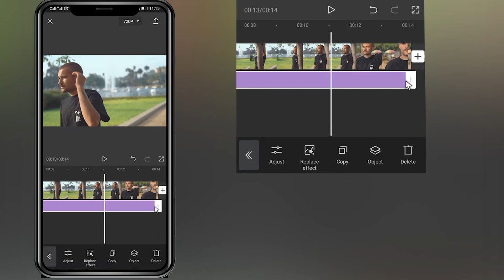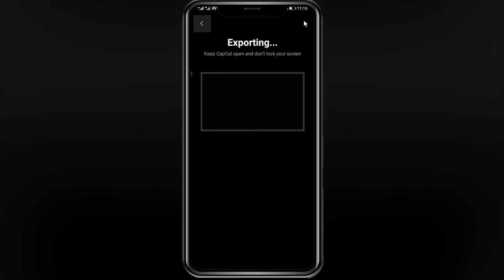How to add a Hasselblad Film effect to a video in a cap cut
Hi guys
In this tutorial, I will teach you to edit your videos with your mobile phone
Video segmentation
00:00Final result
00:05Start editing
00:15Select the effect
00:47Effect settings